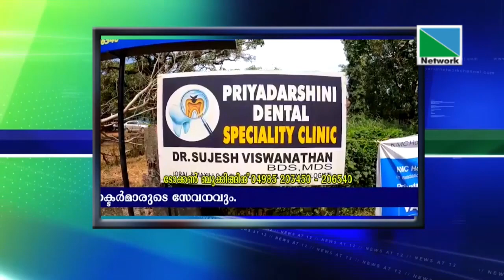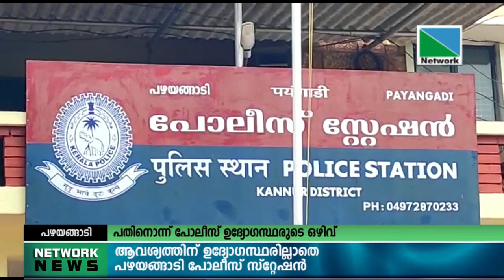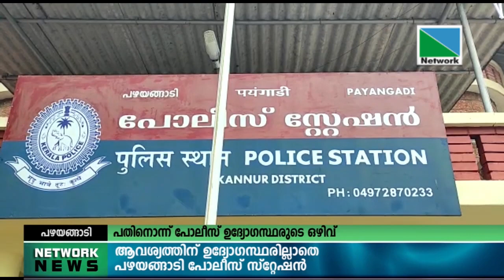05 APRIL 2022